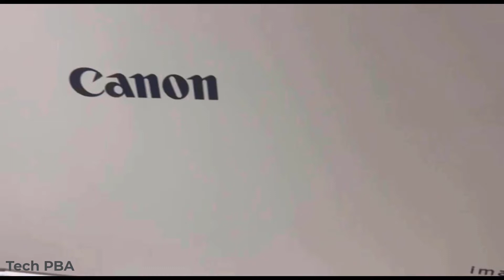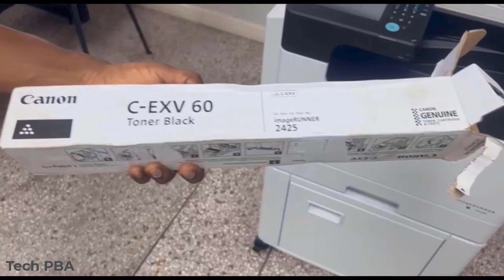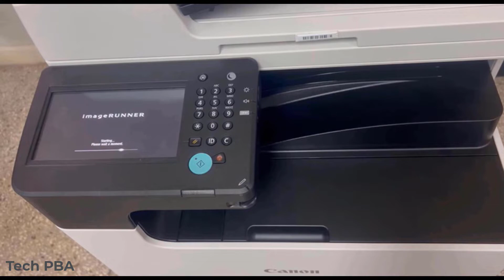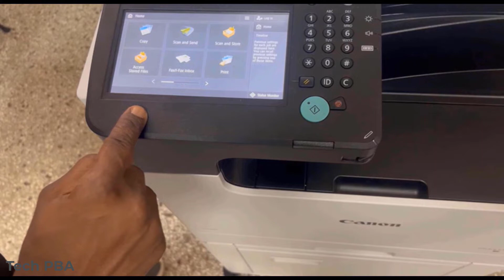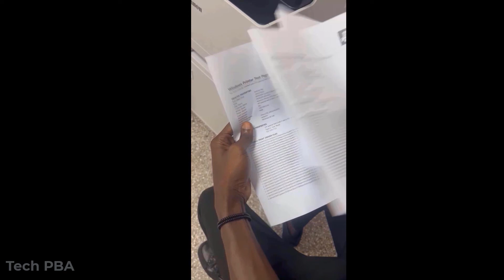Canon IR 2425i unboxing and installation | Canon Pedestal Type J2 unboxing and installation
Please click on the Like button if you enjoyed watching this video. 🙂

How to Check Your Windows Version | How to Check Your OS Build | How to Check Your Windows Edition

How to Make Your Windows 10 PC Run 1000 Times Faster | How to clean up my PC to run faster

USB Windows 11 Install Error | How to Fix A Media Driver Your Computer Needs is Missing error

How to Transfer Huge files Over the Internet Using WeTransfer | How to Transfer Large Files

How to Share Files, Folders and Drives over a Network | Map Shared Folders as Network Drives

How to Hide Your Phone Number in Telegram | How to Change Your Display Name in Telegram | Telegram

How to Join PC to Azure Active Directory | Microsoft 365 | How to Add Azure AD User Account to PC

How to add currency symbols in Excel | How to add the Ghana cedi symbol in Excel